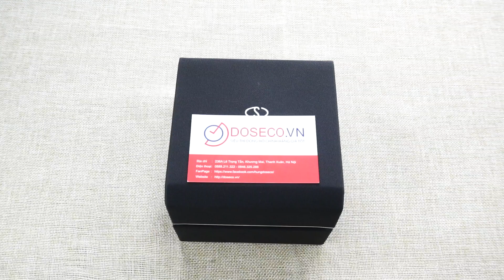ORIENT STAR RE-AT0203L00B